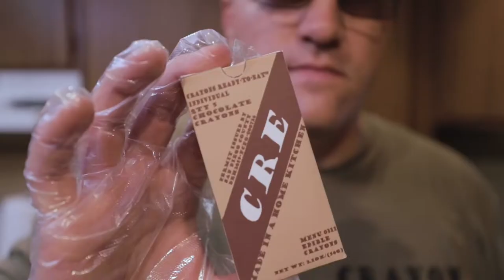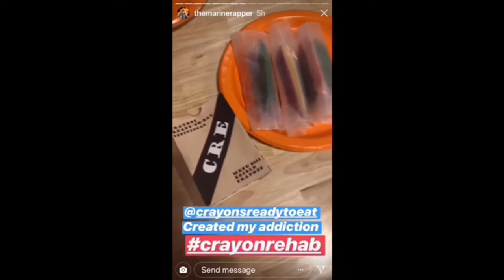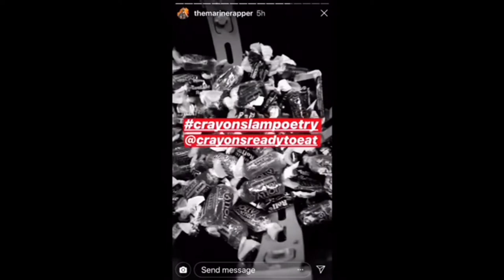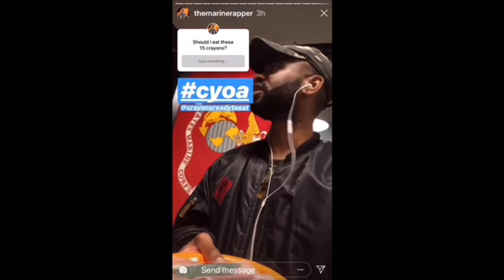Crayons Ready-to-Eat crowdfunding video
Just a little teaser of what you can have by supporting us!

Help us ship our edible crayons by donating to our crowdfunding campaign